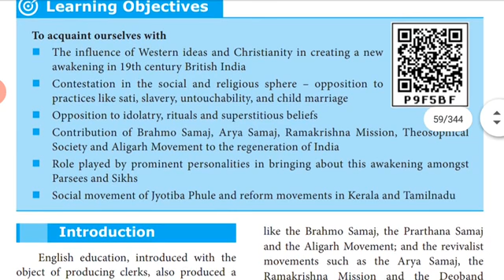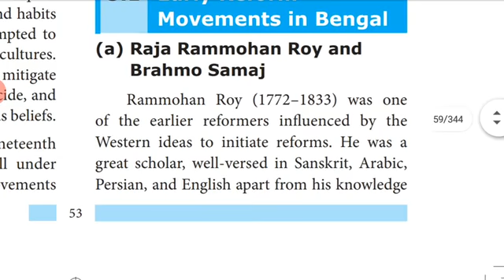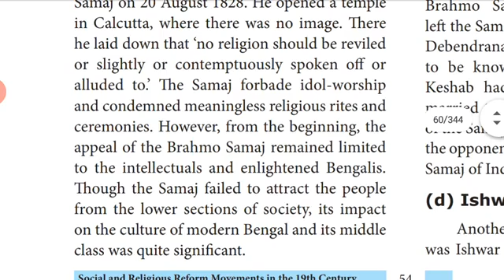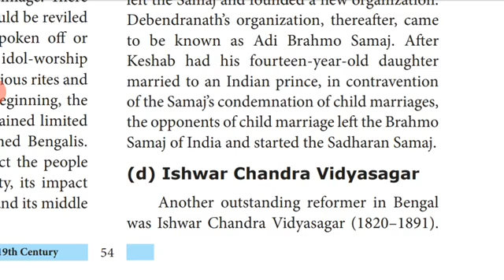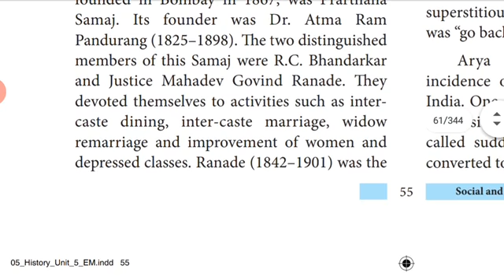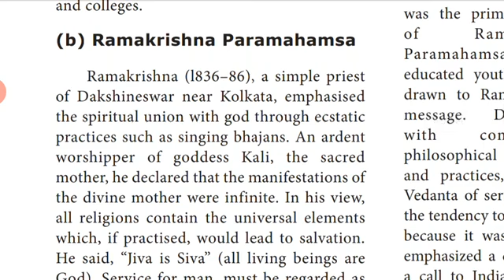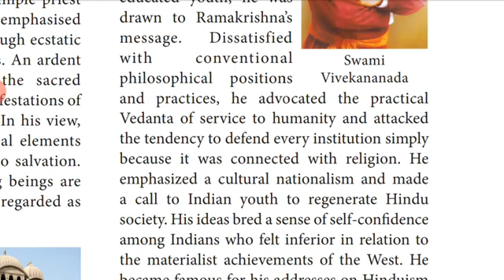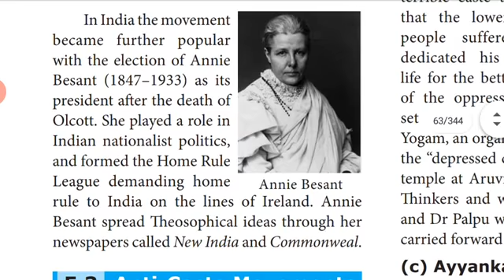10 Social Civics